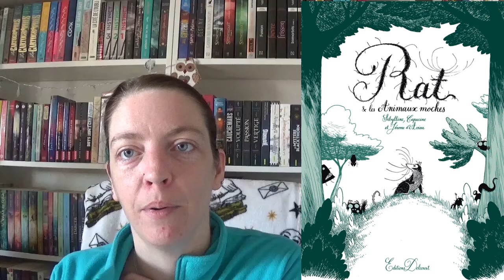Acquisitions livresques # 45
Livres cités :

1/ The promised neverland, tome 1 de Kaiu Shirai chez Kazé

2/ The promised neverland, tome 2 de Kaiu Shirai chez Kazé

3/ The promised neverland, tome 3 de Kaiu Shirai chez Kazé

4/ Frankenstein de Mary Shelley chez Québec d’Amérique

5/ Les enfants d’Avalon de chez S.L Fantagaro en auto-édition

6/ Un noël pas comme les autres de Martine Plouvier-Vivien en auto-édition

7/ La combe aux loups de Lauren Wolk chez L’école des loisirs

8/ La console des disparus de Reine Andrieu en auto-édition

9/ Le monde des elfes, tome 1 de Cristina Rebière en auto-édition

10/ Arbogast & Qurn de L.L.L David chez Mademoiselle a trois ailes

11/ Les DIY de Maëlie, tome 1 de Marilou Addison chez Kennes

12/ Miss parfaite, tome 1 de Frédérique Dufort chez Kennes

13/ Contes et légendes oubliés chez Editions Sarah Arcane

14/ 100 astuces et secrets de grand-mère chez Asap

15/ Remèdes de grand-mère pour les petits maux du quotidien chez Asap

16/ Tout va mal… je vais bien ! de Philippe Bloch chez Ventana

17/ Les petites filles modèles de La Comtesse de Ségur chez Gründ

18/ Les aventures de Tom Sawyer de Mark Twain chez Gründ

19/ Lucie Acamas et les spectres des songes, tome 1 de Guy Morant

20/ La poudre d’escampette de Chloé Cruchaudet chez Delcourt - BD

21/ Mausart de Thierry Joor chez Delcourt - BD

22/ La petite renarde et le peuple des cendres de Héloïse Dalle en auto-édition

23/ Ma nounou 2.0 de Berlu en auto-édition

24/ La petite voleuse du moulin de Valérie de la Torre chez Il était un ebook

25/ Rat et les animaux moches de Sibylline, Capucine et Jérôme d’Aviau chez Delcourt - BD

26/ Quiproquos de Soline Bourdeverre-Veyssiere et Daisy chez Il était un bouquin

27/ Blanche-Neige de Lylian, Vessillier et Grosjean chez Delcourt

28/ Panique au zoo de Frédéric Bagère et Marie Voyelle chez Delcourt

29/ Les contes secrets de la nature de Sébastien Bühr et Marion Guillot-Riout chez Il était un bouquin

30/ La petite souris déménage de Noémie Floissac chez Il était un ebook

31/ Oliver Blue à l’école des prophètes, tome 1 de Morgan Rice en auto-édition

32/ Le grand méchant renard de Benjamin Renner chez Delcourt

33/ La lapin qui grossissait de Joël Verbauwhede en auto-édition

34/ Miss rabat-joie, tome 1 de Florence Dalbes Gleyzes en auto-édition